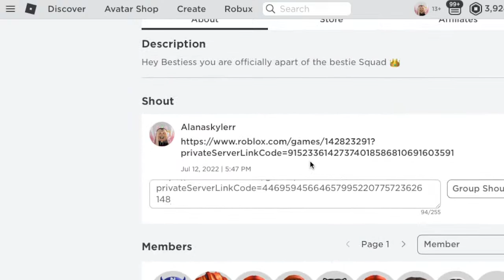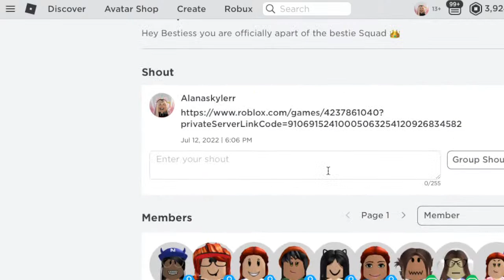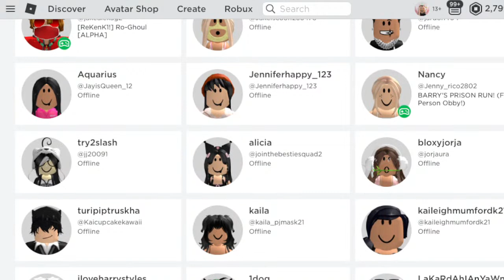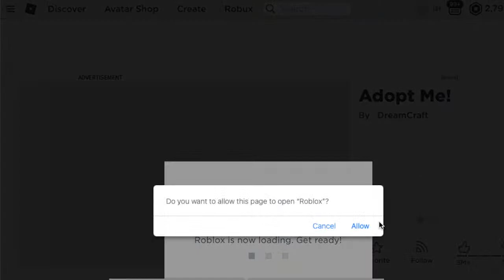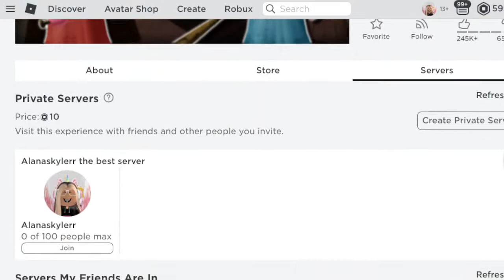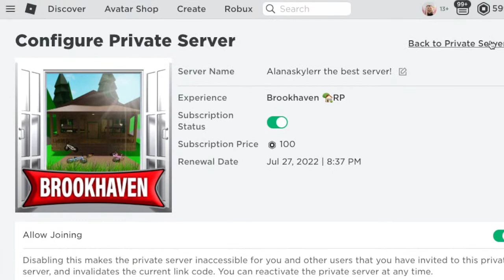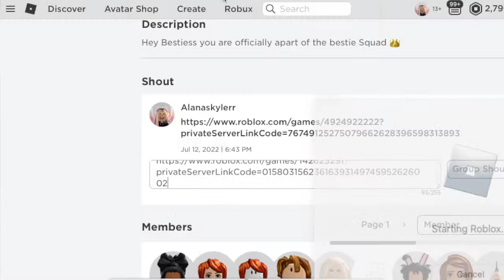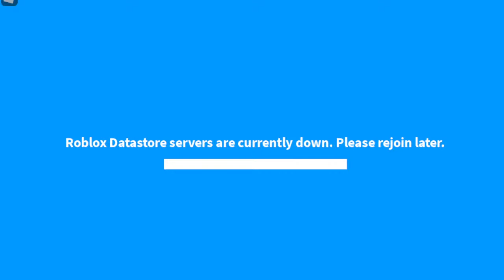Win the HARDEST Roblox Game $5,000 Robux PRIZE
Roblox-Alanaskylerr
Roblox Group-Join the Bestie Squad